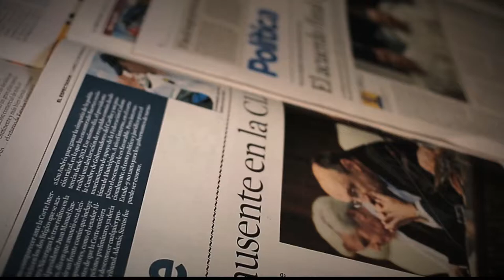Venas várices [Somos Emocionantes] Telemedellín